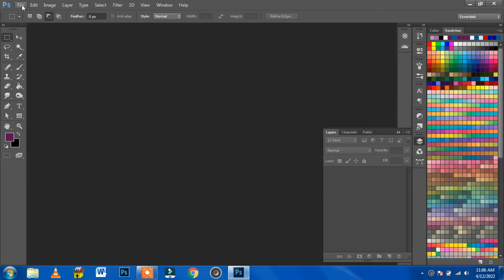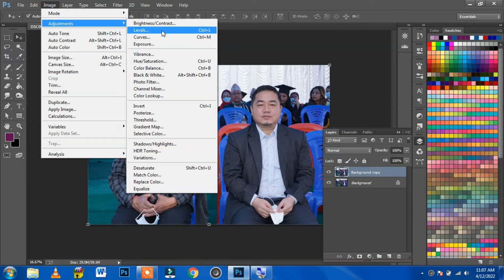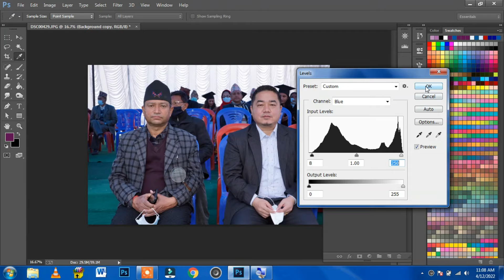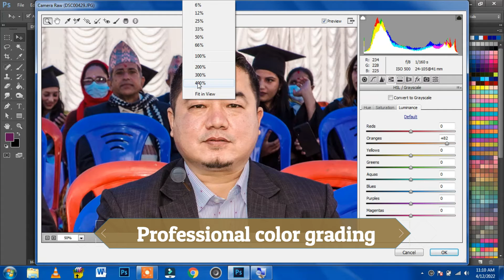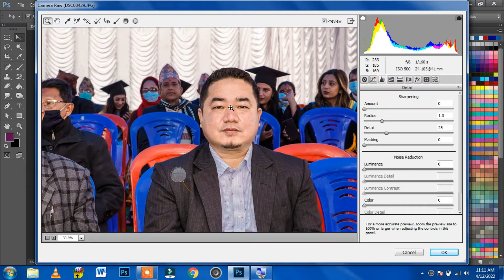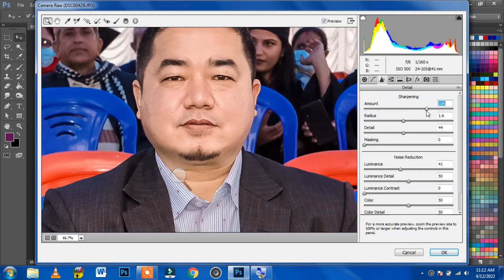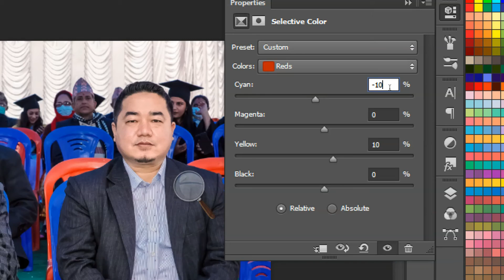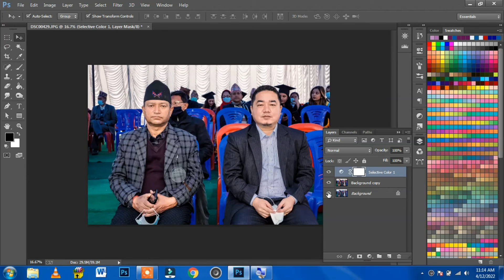Professional Color grading